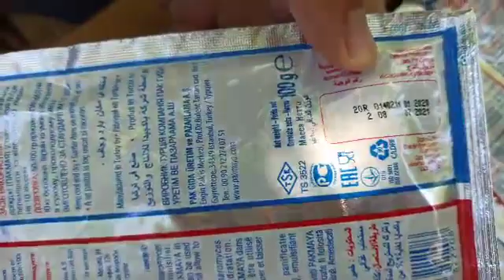Pakmaya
Pakmaya дрожжи ящык#Дрожжи#пакмая#Pakmaya#ua#poltawa#Dk#direktordiskoteke